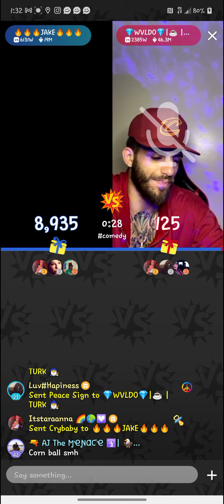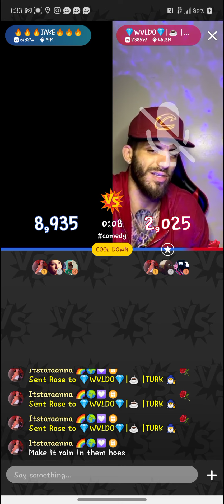Jake🔥 Vs Wvldo